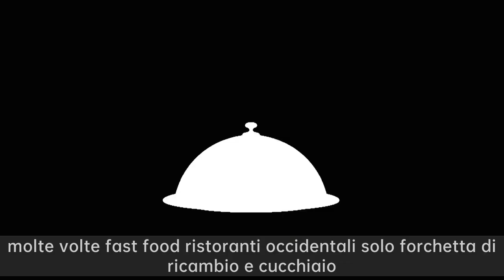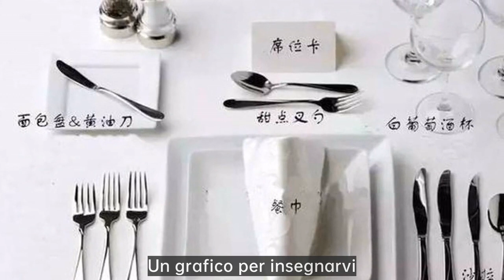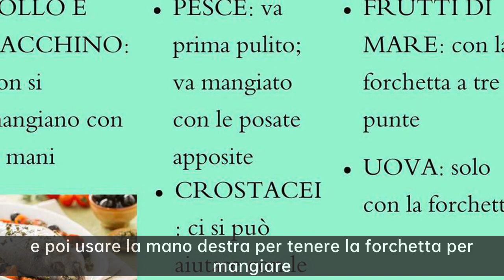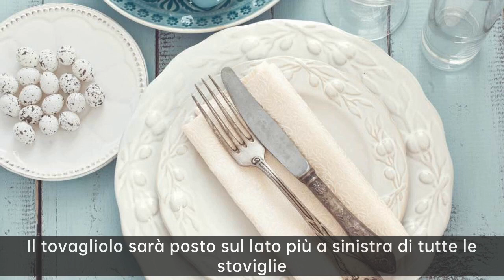Piatto di manzo all'interno della bistecca di gonna|Una foto per padroneggiare la conoscenza del ...